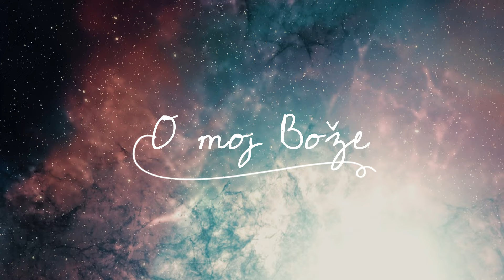Komentar molitve sv. Elizabete od Trojstva: O MOJ BOŽE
P. Conrad De Meester, OCD
KOMENTAR MOLITVE:
O MOJ BOŽE,, PRESVETO TROJSTVO…
SV. ELIZABETE OD TROJSTVA
Prijevod s njemačkog: s. M. Jelena od Majke Božje (Kukuljan)
Čita: o. Tiho od Kraljice Mira